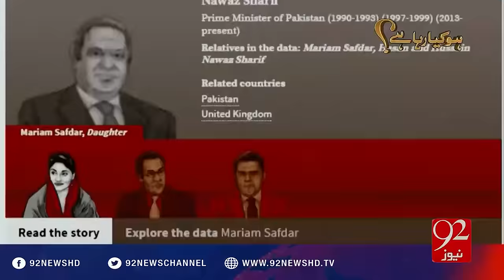Jawab Chahye - 20-10-2016 - 92NewsHD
Watch Jawab Chahye